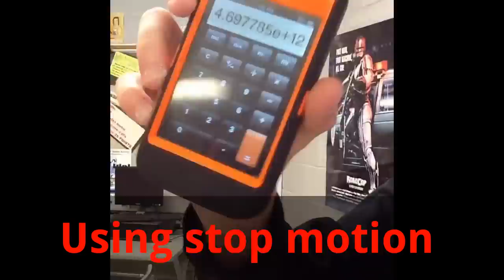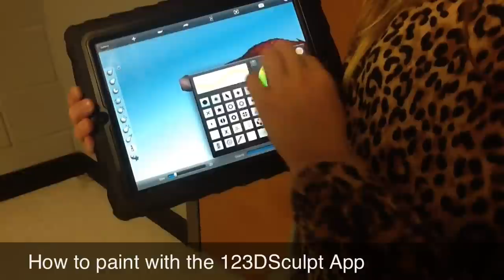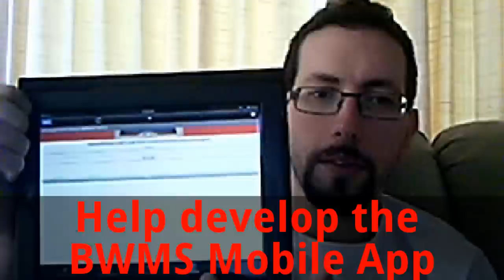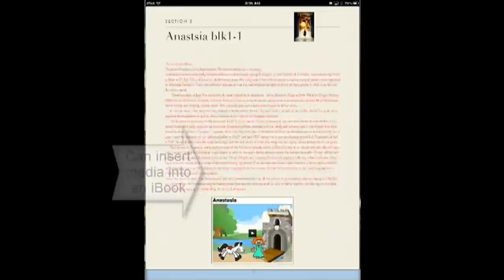My Art Curriculum - BW Middle School Media Arts Syllabus Commercial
Want to see what you will learn in my class? This is my course syllabus in the form of a trailer.

0:05 - Creating Animation
1:07 - Make Movies
2:04 - Have your work shown via Social Media
2:16 - 3D Modeling
2:53 - Digitally Edit Photos
3:00 - Represent Black Water Middle at the HCS Tech Fair
3:25 - Learn with mobile devices, like an iPad everyday
4:00 - Maintain a blog, your eporfolio w/ Kidblog
4:19 - Become a published iBook author
4:43 - Play and Design your own Video Game using Xbox Kinect, Gamestar Mechanic or Sploder
5:40 - Create art with Minecraft